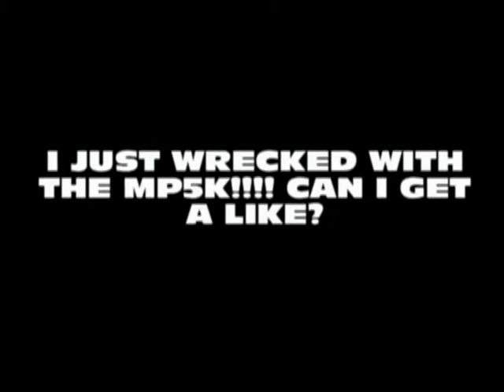Shumpertbad lost footage #1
this is taingo speaking. at shumpertbad's funeral we opened up his files on his computer and found some videogame footage. i taingo, now own everything he had and will use it with honor and respect for mr shumpertbad. R.I.P. SHUMPERTBAD I WILL ALWAYS MISS YOU 4EVER!